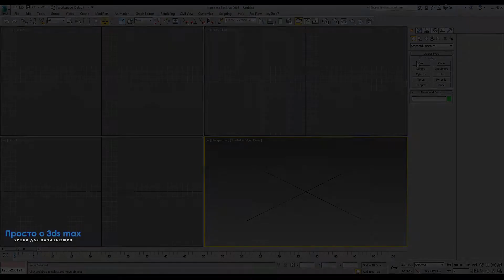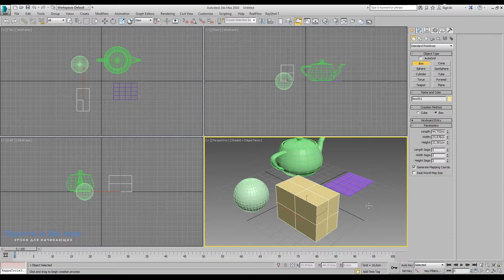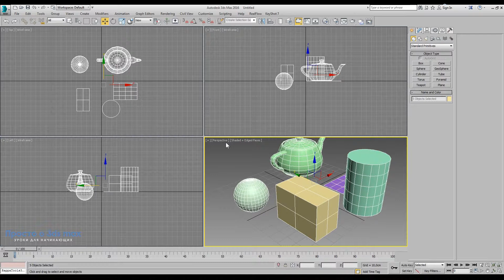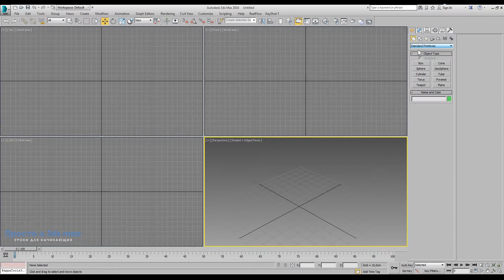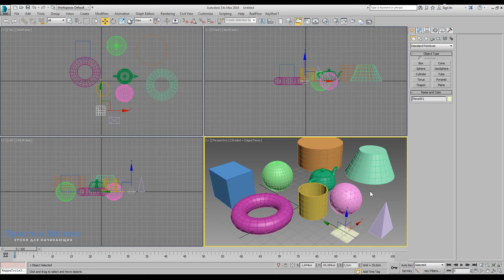3d max уроки: Создание и настройка примитивов 3d max (Geometry panel)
С чего начать моделирование в 3d max? Создание и настройка примитивов 3d max - первый шаг на пути к полигональному моделированию. Любая фигура или объект в реальной жизни состоят из обычных базовых примитивов и если приглядеться, то любая форма может быть воссоздана путем сложения простых геометрических фигур или их вычитанием.

Начать можно с создания примитивов 3д макс, которые находятся в панели Geometry, во вкладке create, стандартные примитивы. Постройте несколько объектов из меню и измените настройки примитивов на свое усмотрение. Двигайте построенные фигуры, складывайте вместе и размещайте их друг над другом для создания более сложных фигур. Только постоянные тренировки и использование теории на практике, принесут быстрый результат и помогут вам в освоении 3d max.

Потренируйтесь в создании фигур, потому что со стороны может показаться это совсем легким делом, но на практике вы поймете что нужна тренировка и навык доведенный до автоматизма.

1. Непонимание логики работы программы.
2. Непонимание последовательности шагов.
3. Переизбыток информации.